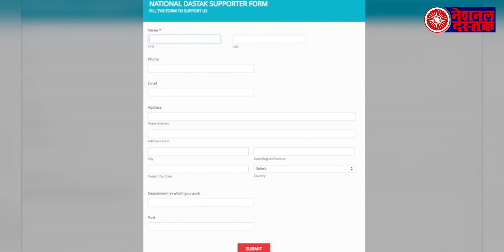राजभर तोड़ सकते है बीजेपी से नाता, थाम सकते है इस पार्टी का हाथ ?